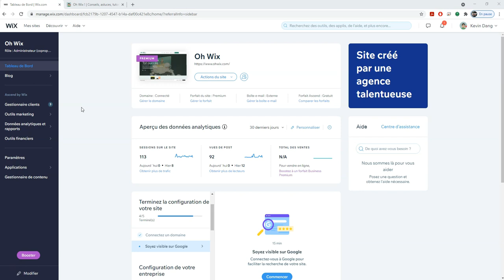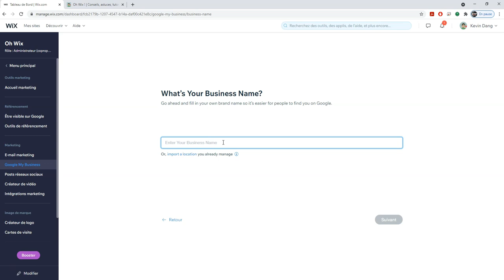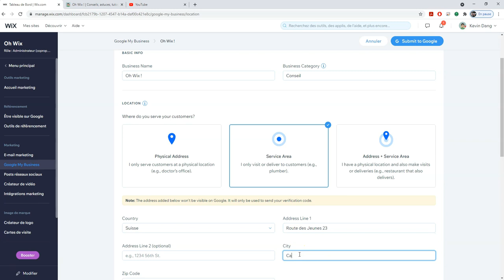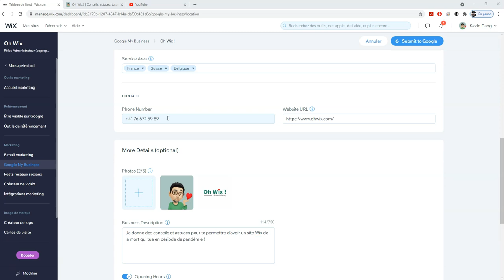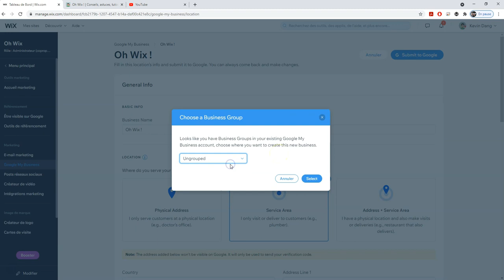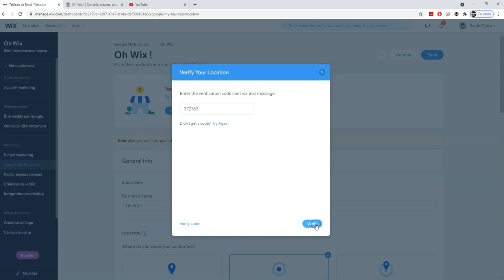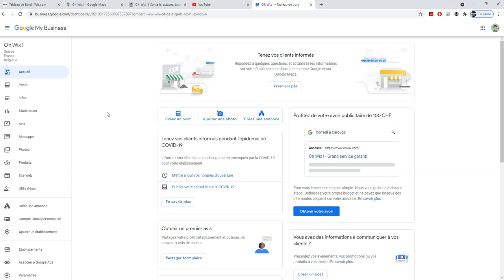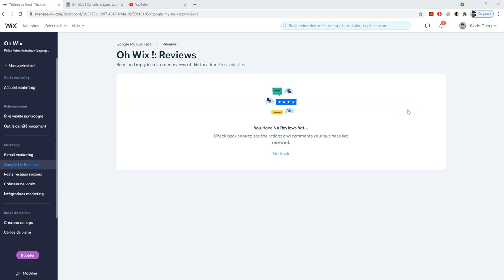Comment créer une fiche Google My Business rapidement via Wix ?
Créer et gérer sa fiche Google My Business est désormais possible via Wix ! Je te montre comment la faire en moins de 7 minutes chrono ! Deviens trouvable sur Google Maps.

🎬 PLAN DE LA VIDEO :

0:00​ - Introduction
0:36 - Créer sa fiche Google My Business en moins de 7 minutes !
7:14 - Vérifier que tout est OK !
8:03 - Gérer sa fiche Google My Business via Wix